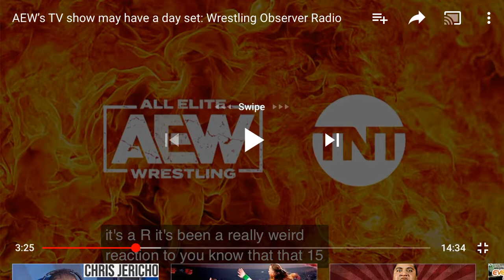Dave Meltzer is full of it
He’s very mad that anyone dare question him in the demand for social justice warrior wrestling